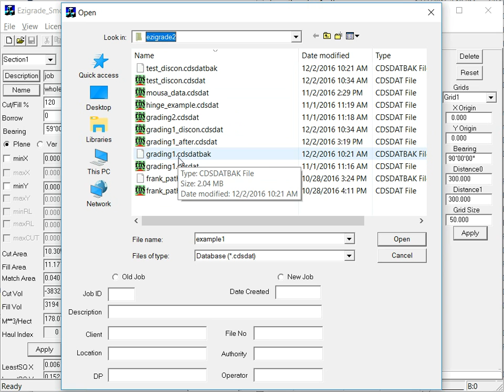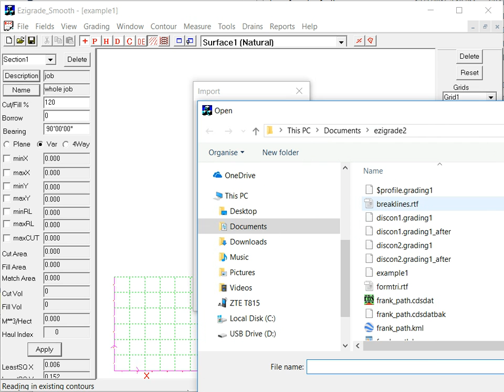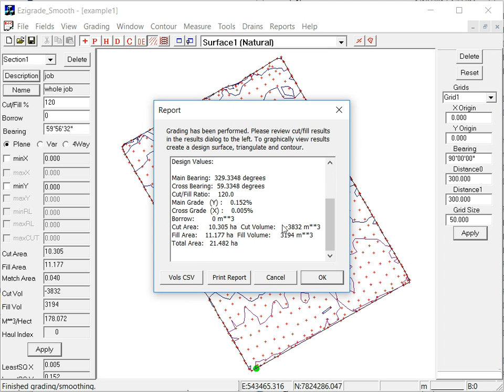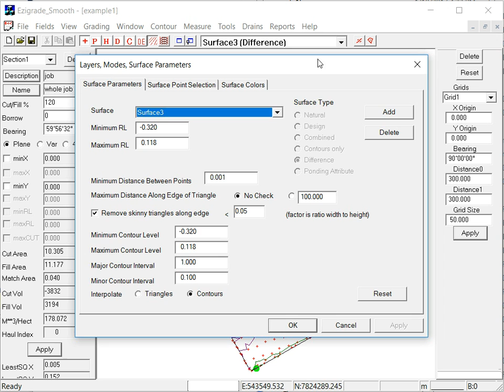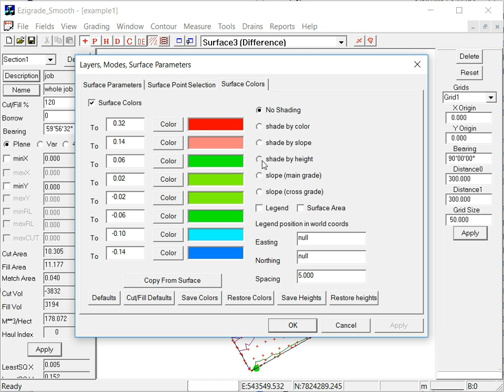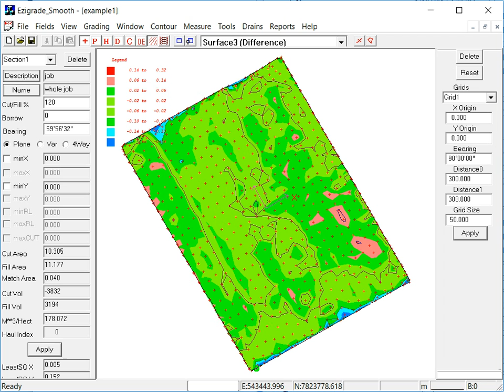ezigrade plane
Introductory video on Ezigrade. Open a Trimble multiplane.txt file. Look at the picked up surface. Calculate a plane of best fit. View the result.